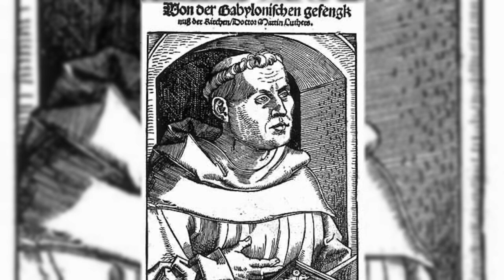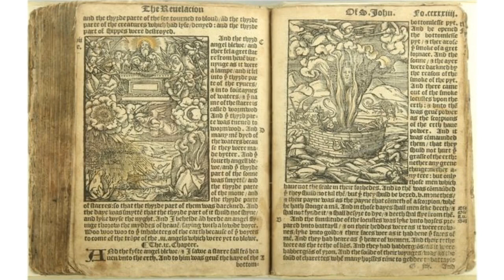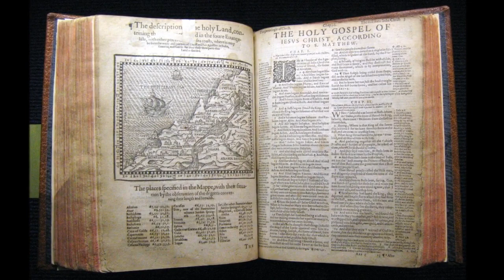The Protestant Reformation Narrated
The Protestant Reformation was a religious reform movement that swept through Europe in the 1500s.

or

or